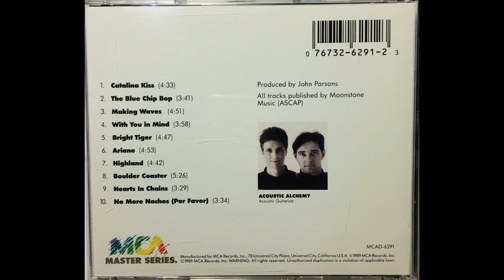Acoustic Alchemy — Ariane